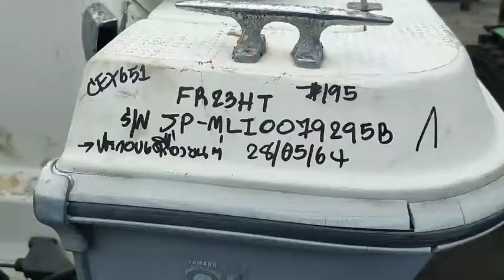FR23HT JP MLIT0079295B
: เรือ